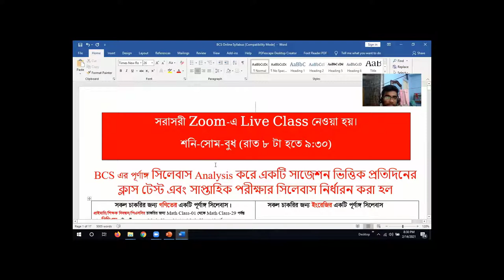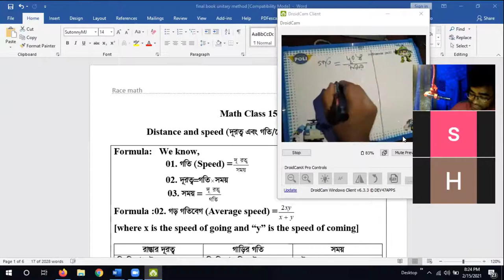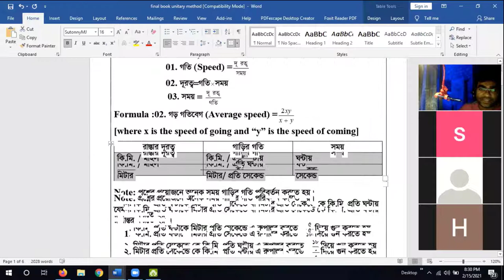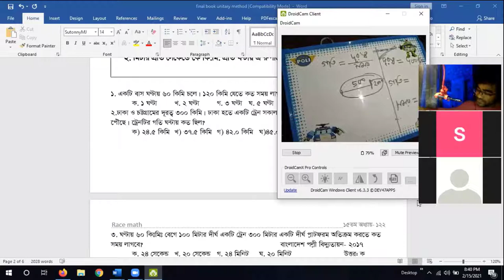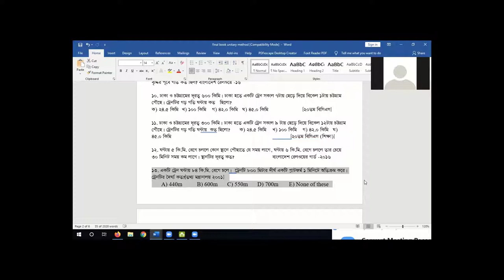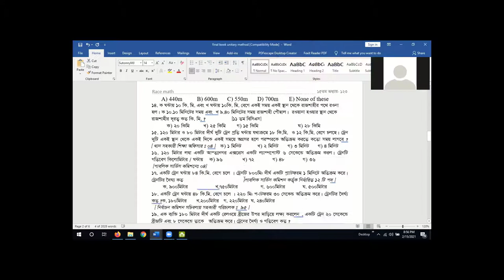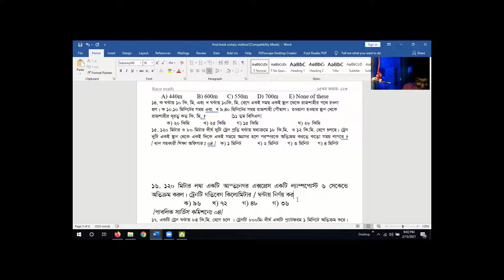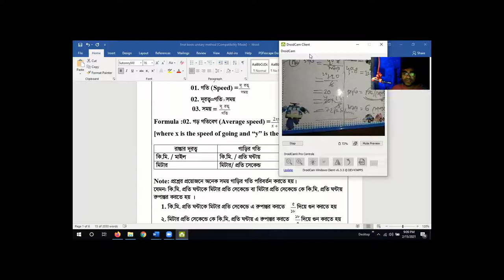Time , Distance & Speed (সময়,দূরত্ব ও গতি)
Zoom Career School (Online-এ ছাত্র-ছাত্রীদের চাকরির প্রস্তুতি গ্রহণের একটি Platform)
Online- এ Zoom Career School--এ যোগদান করতে  ((No Admission Fees +No Formalities)--Just 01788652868 নম্বরে কল দিয়ে অনুমতি নিয়ে ক্লাস করা যেতে পারে।
ধাপ-০১ ঃ মোবাইলের Play থেকে Zoom cloud meeting Download করে Install করতে হবে। অথবা Pc থেকে Zoom app Download করে Install করতে হবে।
ধাপ -০২ঃ Zoom open করে click করতে হবে-- Join meeting –এ
 ধাপ-০৩ঃ দিতে হবে meeting ID: 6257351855 এরপর passcord: 6nKHx2 (এখানে KH Capital letter আর nx Small letter)
বিসিএস এর সিলেবাস পাওয়ার লিংক

সিলেবাস অনুসারে প্রতিদিন ক্লাস টেষ্ট নেওয়া হয়। যেমন:
 [পতিদিনের Lecture Sheet+ Class Test এর প্রশ্ন পাওয়ার জন্য Live Class -এ অংশগ্রহণ করা যেতে পারে]